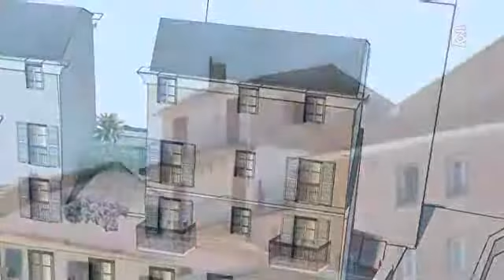Un hôtel 4 étoiles dans la citadelle bastiaise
Sujet diffusé dans le Corsica Sera du 21 juillet 2012 sur France 3 Via Stella
V.Chareyre / P-O Casabianca